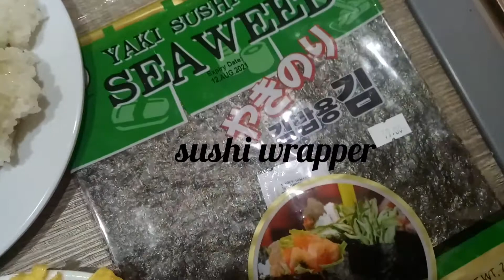How to make sushi at home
Our first time to make sushi at home ❣️

For businesses message my Gmail account..